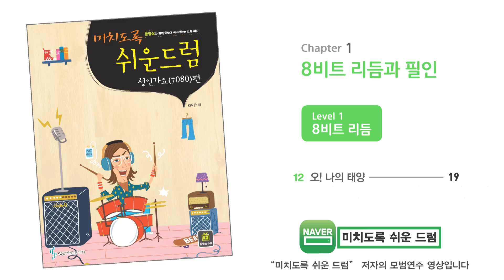[Lv.1-14] "스와니강" [도서] 미치도록 쉬운드럼 (성인가요편)-삼호ETM